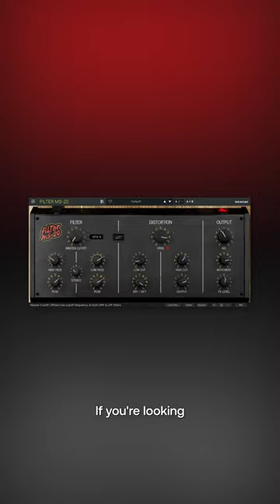Make Anything Sound Massive! | MS-20 Filter from Arturia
Filter MS-20 is a stereo filter and distortion effect modeled on the infamously abrasive MS-20 synthesizer. Pump destructive crunch, roaring filter sweeps, and ultra-fat stereo depth into your mixes with an audio plugin that’ll make anything sound massive.

Get Arturia Filter MS-20 at pluginboutique.com